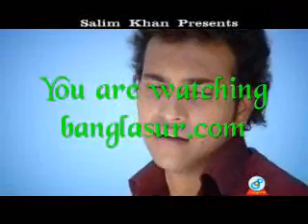tumi to amar hole na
tuhinshuvo